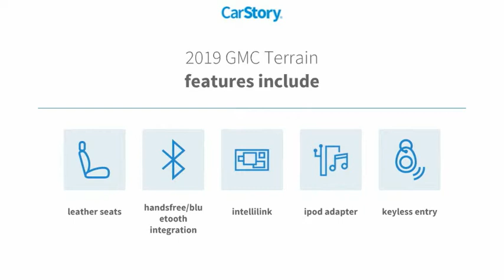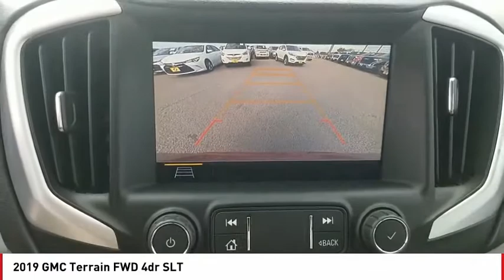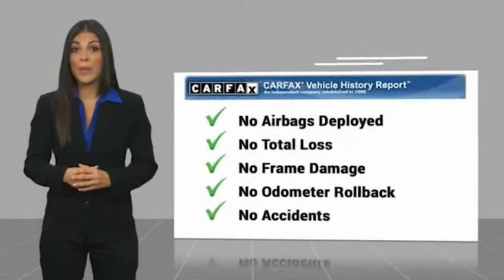2019 GMC Terrain San Angelo TX G20310A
2019 GMC Terrain FWD 4dr SLT

GREAT MILES 12,139! EPA 28 MPG Hwy/22 MPG City! Nav System, Heated Leather Seats, AUDIO SYSTEM, 8 DIAGONAL GMC INFOTAINMENT SYSTEM WITH NAVIGATION, WHEELS, 19 X 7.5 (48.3 CM X 19.1 CM) MACHINED ALUMINUM, Turbo Charged Engine CLICK NOW! KEY FEATURES INCLUDE Leather Seats, Heated Driver Seat, Back-Up Camera, iPod/MP3 Input, Onboard Communications System Privacy Glass, Keyless Entry, Steering Wheel Controls, Alarm, Heated Mirrors. OPTION PACKAGES ENGINE, 2.0L TURBO, 4-CYLINDER, SIDI, VVT (252 hp [188.0 kW] @ 5500 rpm, 260 lb-ft of torque [353.0 N-m] @ 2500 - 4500 rpm), PREFERRED PACKAGE includes (TC2) hands-free rear power programmable liftgate, (A45) Memory Package, (ADT) front passenger 6-way power seat, (AT9) front passenger power seat with power lumbar, (UVD) heated steering wheel and (UG1) Universal Home Remote, INFOTAINMENT PACKAGE II includes (IOU) 8 diagonal GMC Infotainment System with navigation, multi-touch display and AM/FM/SiriusXM stereo, (UQA) Bose premium 7-speaker system and (U2L) HD Radio, WHEELS, 19 X 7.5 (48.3 CM X 19.1 CM) MACHINED ALUMINUM with Gray painted accents, DRIVER ALERT PACKAGE I includes (UKC) Lane Change Alert with Side Blind Zone Alert, (UFG) Rear Cross Traffic Alert, (UD7) Rear Park Assist and (HS1) Safety Alert Seat, AUDIO SYSTEM, 8 DIAGONAL GMC INFOTAINMENT SYSTEM WITH NAVIGATION includes multi-touch display, AM/FM/SiriusXM stereo, Bluetooth streaming audio for music and most phones, Android Auto and Apple CarPlay capability for compatible phones, advanced voice recognition, in-vehicle apps, personalized profiles for infotainment and vehicle settings, MEMORY PACKAGE recalls 2 presets for power driver seat and outside mirrors, TRANSMISSION, 9-SPEED AUTOMATIC 9T50 Horsepower calculations based on trim engine configuration. Fuel economy calculations based on original manufacturer data for trim engine configuration. Please confirm the accuracy of the included equipment by calling us p